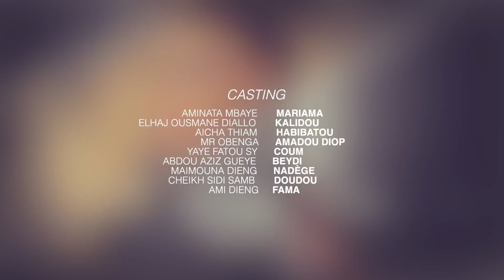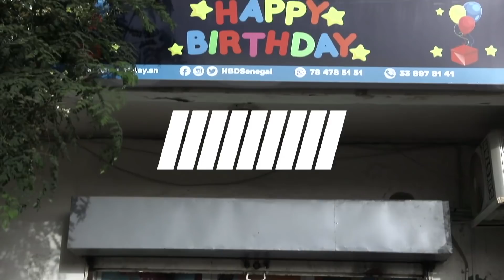Mariama -Saison 1 Episode 14